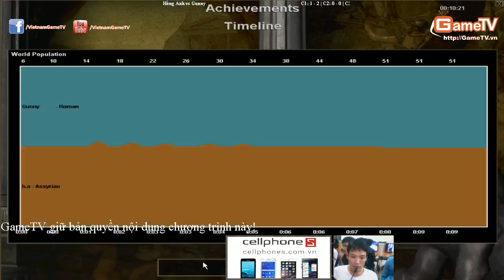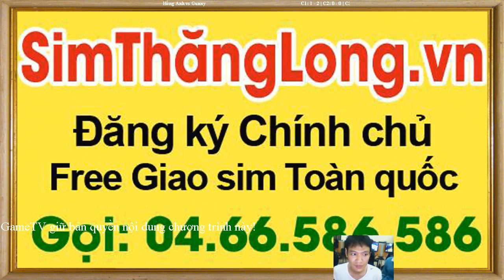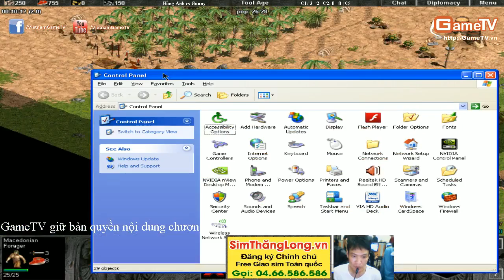Hồng Anh vs Gunny 01 12 2014 C1T5